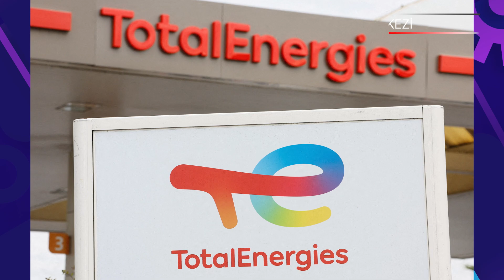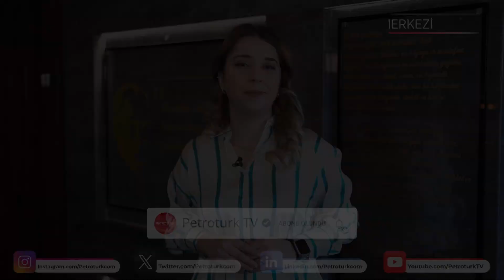Turcas Petrol'de üst düzey atama | ŞİRKETLERDEN HABERLER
TotalEnergies istasyonlarına MarTech Awards'tan "Müşteri Deneyiminde En iyi Teknoloji Kullanımı" ödülü

'İşimiz Temiz Projesi' 81 ile yayılacak

Turcas Petrol'de üst düzey atama

Zeren Group yatırımlarına devam ediyor